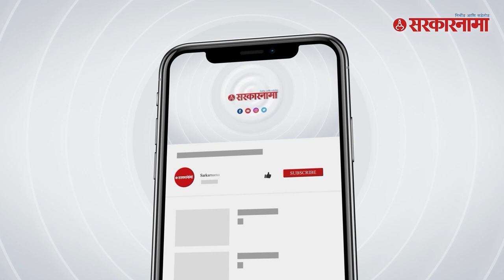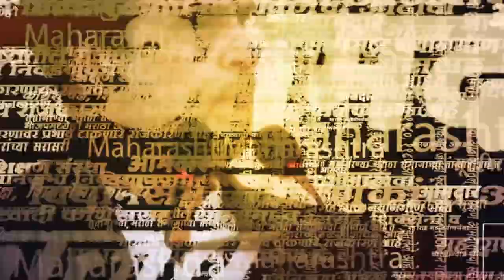Vijay Wadettiwar भडकले, महाराष्ट्राच्या राजकारण्यांना लाज वाटली पाहिजे | Congress | Sarkarnama Video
सध्या महाराष्ट्राच्या राजकारणात जे काही चालू आहे त्याला लोक कंटाळले आहेत. त्यामुळे अशा राजकारण्यांची जिरवायची कशी या संधीची लोक वाट बघत आहेत, असे विधान काँग्रेस नेते विजय वड्डेटीवार यांनी केले आहे. पुढे ते म्हणाले की, काँग्रेस पक्षावर लोकांचा विश्वास, लोकांच्या नजरा आहेत आहेत. तर लोक या सत्तेतील तिन्ही पक्षांना विटलेत. यामुळे येत्या काळात आपल्याला लोकसभेच्या निवडणुकीत मोठ्या संख्येने जागा सुद्धा वाटणार असा दावा त्यांनी केला आहे.

(AN_SM_0723)